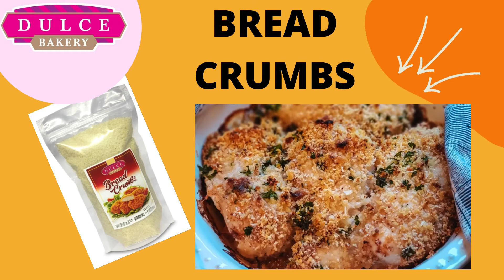Bread Crumbs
Here are some of the many ways you can use them:
Add crunchy texture to pasta. ...
Finish a seafood dish. ...
Bread Cutlets. ...
Add to Meatballs. ...
Add Crunch to Mac and Cheese. ...
Transform a Pizza Topping. ...
Layer into a Gratin.